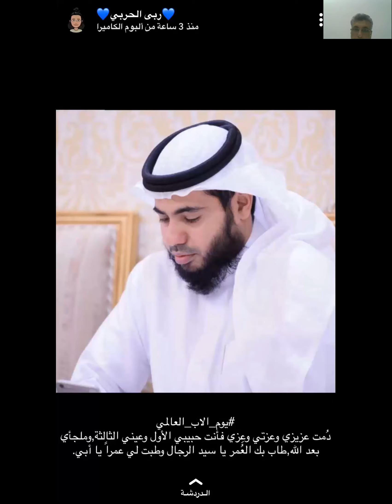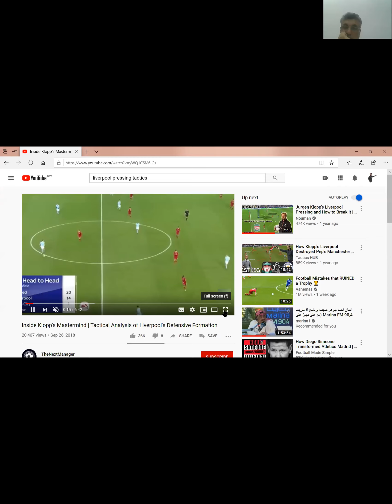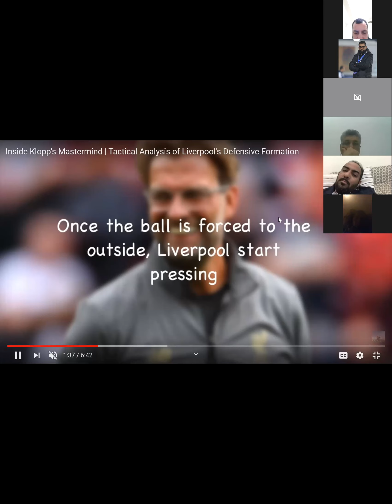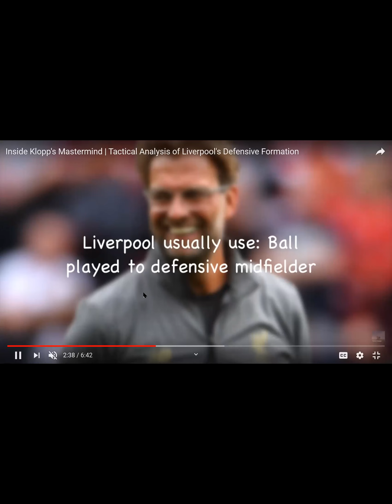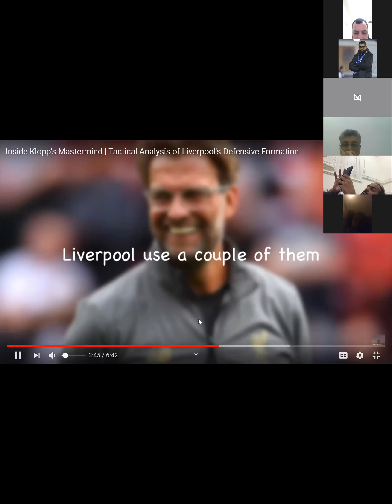online - محاضرة و تساؤلات عن التحليل الفني - المحاضر الدولي عبدالله حسن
من ضمن برنامج الورش والمحاضرات للمدربين العرب - منصة المدرب محمد الفيلكاوي